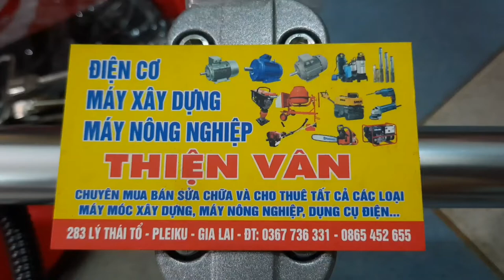Máy cắt cỏ TAKARA 330, Phân khúc giá rẻ nhất thị trường cho Anh Em lựa chọn.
ĐIỆN CƠ - MÁY XÂY DỰNG - MÁY NÔNG NGHIỆP
                    THIỆN VÂN GIA LAI
ĐC: 283 Lý Thái Tổ, Pleiku, Gia Lai
* Với tôn chỉ là UY TÍN TẠO NÊN THƯƠNG HIỆU, cửa hàng THIỆN VÂN luôn luôn đặt uy tín lên hàng đầu. Đến với THIỆN VÂN quý Cô, Bác, Anh, Chị chắc chắn sẽ yên tâm về niềm tin của mình khi trao cho cửa hàng. Với kinh nghiệm lâu năm trong nghề và chính Thiện xuất thân từ nghề mà ra nên cửa hàng đảm bảo với quý Cô, Bác, Anh, Chị rằng THIỆN VÂN sẽ đủ kiến thức về chuyên môn để tư vấn cho quý Cô, Bác, Anh, Chị về những sản phẩm mà quý Cô, Bác, Anh, Chị đang tham khảo hoặc thắc mắc
* Đến với THIỆN VÂN chắc chắn và đảm bảo niềm tin của quý Cô, Bác, Anh, Chị đã đặt đúng nơi.